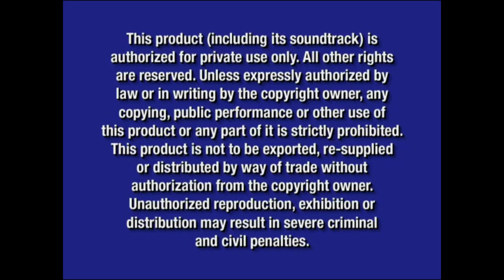Opening to Hilary Duff and Kids: Dance Party 2005 DVD (what if?!; fixed version)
DVD Release Date (for this version if it had happened): October 4, 2005 (the original/recalled version would've been released on September 20, 2005)

Here's what the opening to the fixed version to the Hilary Duff and Kids DVD release, Dance Party would look like if it was real in real life

Here's the order:
1. Walt Disney Home Entertainment Logo (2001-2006)
2. Disney FastPlay Logo (2004-present)
3. Lady and the Tramp: Special Edition Trailer
4. The Wild/The Shaggy Dog (Disney's Movie Surfers) Trailer
5. Home Improvement: The Complete 3rd Season Trailer
6. The Proud Family Movie/That's So Raven: Raven's House Party Trailer
7. Boy Meets World: The Complete 3rd Season Trailer
8. Disney DVD Logo (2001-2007)
9. Blue Warning Screen (2003-present)
10. FBI Anti-Piracy Warning Screen (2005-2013)

NOTE: Fake/fanmade. The reason the September 20, 2005 release to this was recalled/delayed to October 4, 2005 was because most copies were found to be playing the recording to disc 1 of the 2005 DVD release of Desperate Housewives: The Complete 1st Season, and that was pretty problematic since that show is rated TV-14, but if this were to go through a production delay instead, production would've paused around July 27, 2005, and the new release date would've been sometime around December 2005, and would still have the December 2004-October 2005 version of the trailer to Bambi II where it's titled, Bambi and the Great Prince of the Forest, and the other previews that would appear on there would include Lady and the Tramp: Special Edition, The Wild/The Shaggy Dog (Tim Allen remake), The Proud Family Movie/That's So Raven: Raven's House Party, Home Improvement: The Complete 4th Season, Boy Meets World: The Complete 3rd Season and the Playhouse Disney promo to Jojo's Circus

NOTE #2: And with that out of the way, the fixed version to this (which is this) would be one of the first few titles to come out in October 2005 along with the other October 4, 2005 titles, since it was the 4th day of October that year, and a week prior was the last Tuesday of September in 2005 (and that was September 27, 2005 in that case)

NOTE #3: And with all of that being said, it makes sense having the trailers to Home Improvement: The Complete 3rd Season and Boy Meets World: The Complete 3rd Season as some of the opening previews on here, because Lily Nicksay and Jessica Wesson from those two shows would be in this show as some of the kids in that show, so it makes sense here

And @firstzachattackdvdblu-rayo3142, if you're watching this, this video is for you. What would the first Hilary Duff and Kids DVD release to go through a production delay be? If you know, then let me know right here, but if you don't know, then here's my hint: Think about sometime around December 2003 or early 2004, and it would still have the On Video and DVD text on the filmreel bumpers and the original release date would have to be somewhere around Fall 2003 since the first from that show to get recalled/delayed was released in September 2003